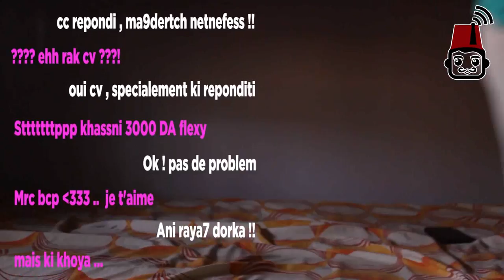Jerara Officiel - لن تصدق غرائب الحب في الجزائر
غرائب الحب في الجزائر
فيديو مشاركة جرارى في مسابقة اليوتيوبرز 2018 Jerara Officiel